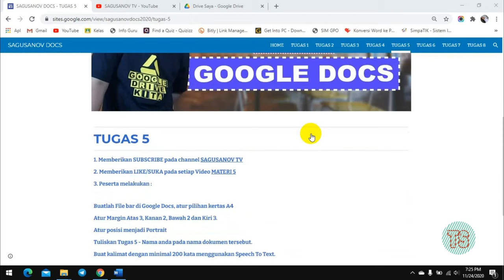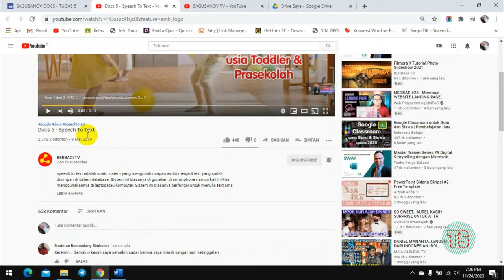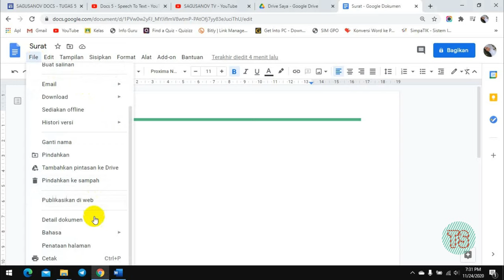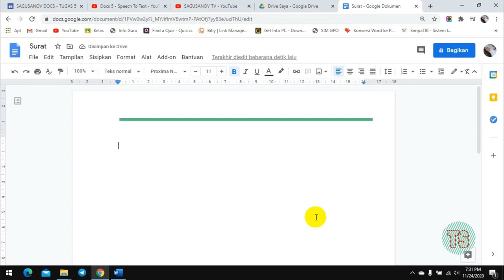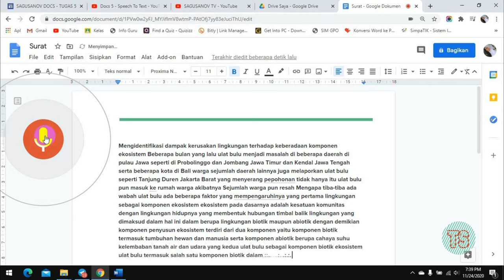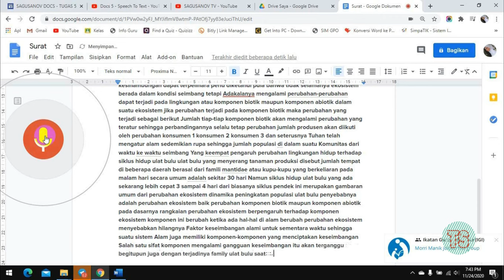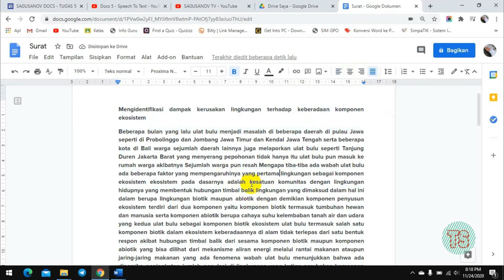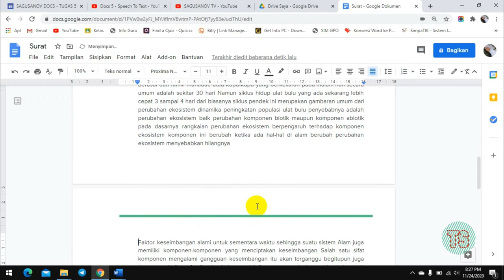SPEECH TO TEXT DI DOCS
Video ini berisi tentang cara mengaplikasikan speech to text pada Google Docs. Semoga video ini bermanfaat. Terimakasih